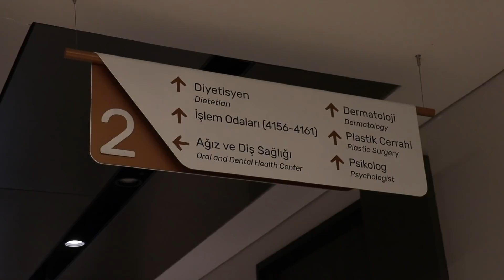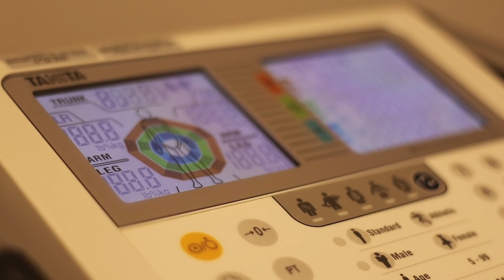Obezite Cerrahisi ve diyetisyen. Op Dr Fakı AKIN - Dyt. Aslıhan ALTUNTAŞ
Obezite Cerrahisi sonrası diyet mi yapmalısınız ve buna benzer birçok sorularınız oluyor...
Birlikte çalıştığımız Memorial Bahçelievler Hastanesi diyetisyeni Aslıhan Altuntaş sizler için bu soruları yanıtladı..

👉Videoda işlenen konular:
🕗00’58”🔘 operasyon öncesi diyetin önemi nedir?
🕗01’53”🔘 operasyon sonrası geçiş döneminde  uymamız gereken kurallar neler?
🕗03’30”🔘 obezite cerrahisi sonrası sürekli diyet mi yapmalıyım?
🕗05’45”🔘 operasyon çeşitleri arasında beslenme rahatı açısından fark var mı?
🕗07’32”🔘 obezite cerrahisi sonrası eski alışkanlıklarımı sürdürürsem ne olur?
🕗08’45”🔘 operasyon sonrası asitli içecek ve alkol tüketebilirmiyim?
🕗09’55”🔘 çay ve kahve tüketimine ne zaman başlayabilirim?
🕗12’15🔘 operasyondan sonra probiyotik kullanmalı mıyım?
🕗13’27”🔘 operasyondan sonra istediğim kadar su içebilecek miyim, ne kadar su içmeliyim?
🕗15’25”🔘 operasyondan sonra ana beslenme kuralları nelerdir?
🕗16’17”🔘 protein ağırlıklı beslenmenin önemi nedir?
🕗17’15”🔘 operasyondan sonra nasıl bir beslenme alışkanlığı elde etmeliyiz?
🕗18’20”🔘 operasyondan sonra hastanın iştahı azalıyor mu?
🕗21’10”🔘 Dyt. Aslıhan Altuntaş’ın özet mesajı

Adres:
Op. Dr. Fakı AKIN
İncirli Cd. 89/5
34147 Bakırköy/Istanbul (avr. tarafı)
Turkiye